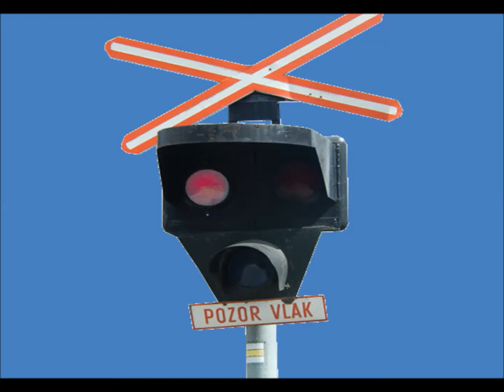Plé Blé Song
Můj Plé Blé Song zpívá VUD 62, nechal jsem se inspirovat Geooffem M296.
My Plé Ble Song sings VUD 62, I was inspired Geooffem M296.